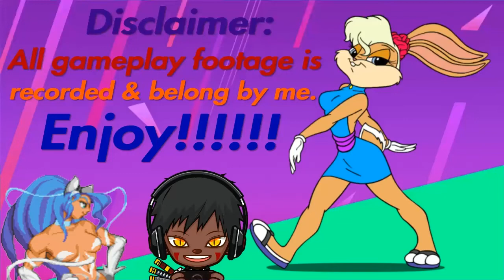Disney's Aladdin (SNES): Final Boss & Ending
The final showdown between Aladdin & Jafar!